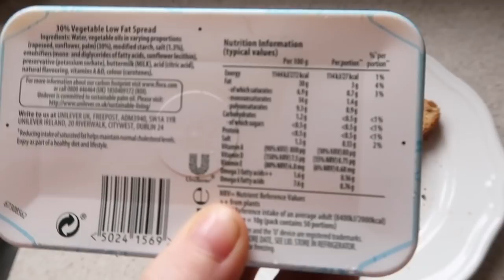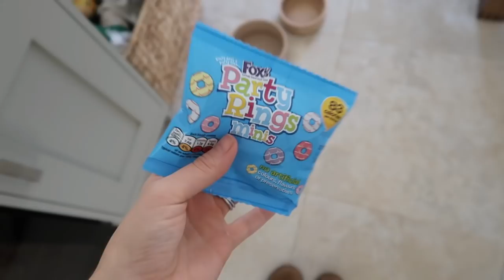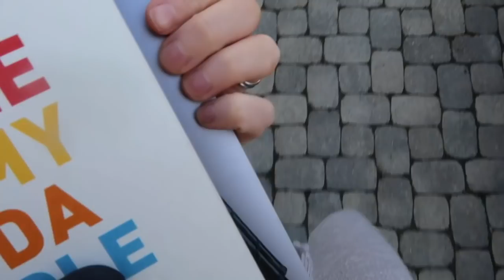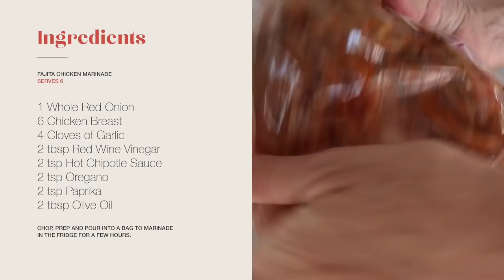WHAT I EAT IN A DAY | REVERSE DIET UPDATE | FAJITA RECIPE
Today I do a little physique update after being nearly 2 months into my "reverse diet/lean gains" phase. I also take you with me for the day and show you what I eat as well as a NEW Healthy Fajita recipe! *yaaas*